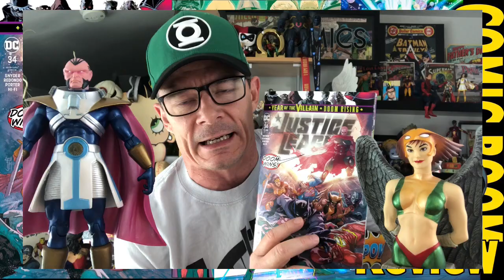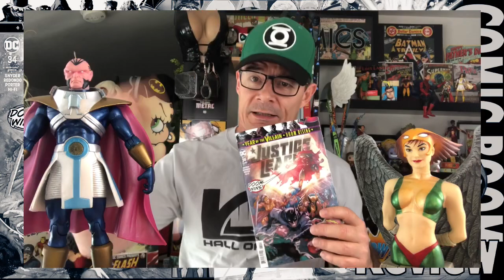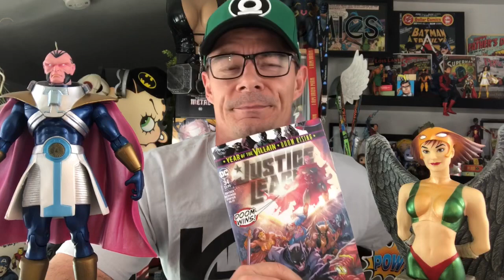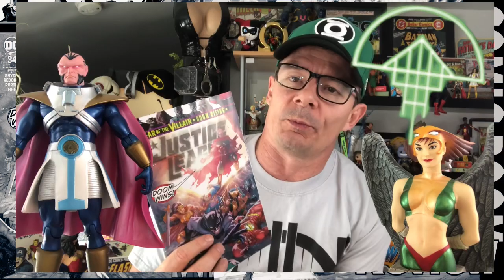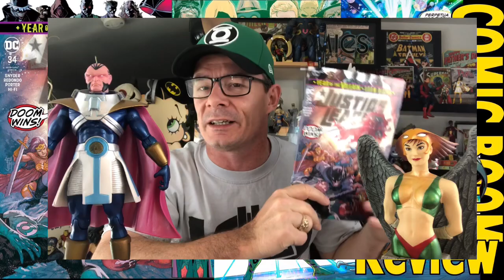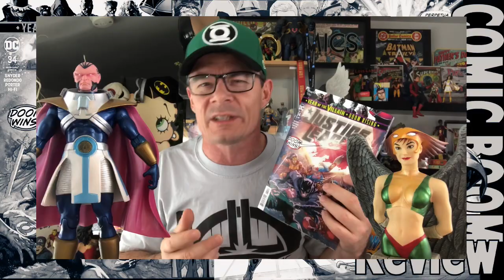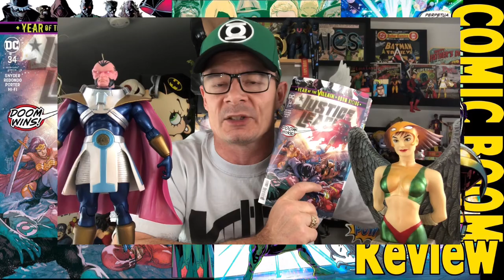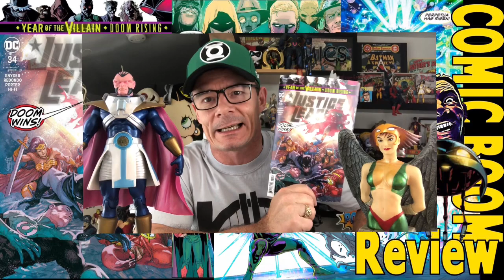Justice League 34: Perpetua rises as Doom wins! Thanks a lot Hawkgirl! Get Anger management!